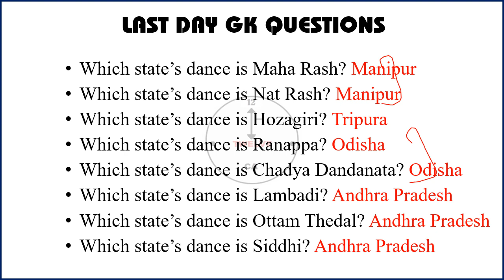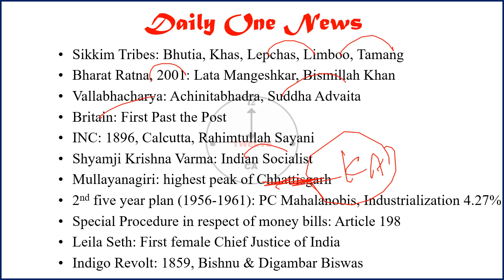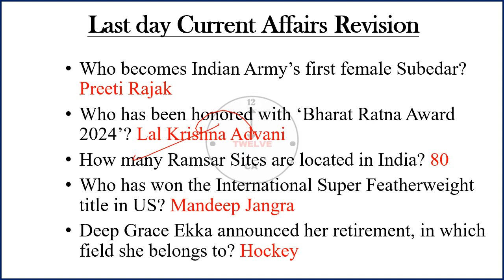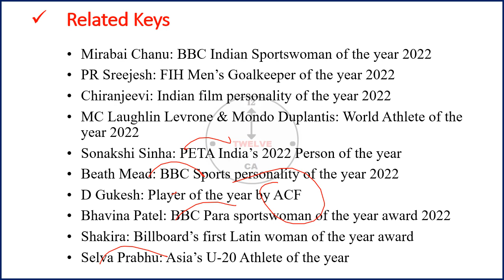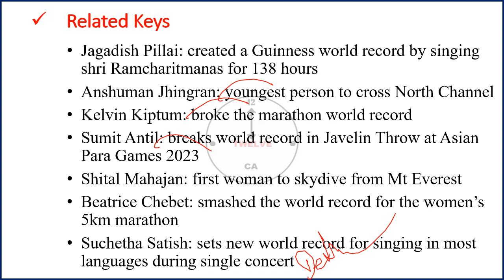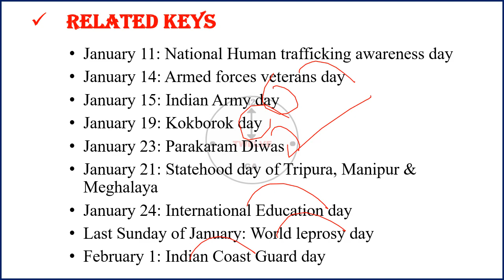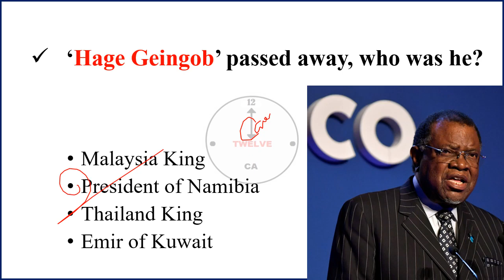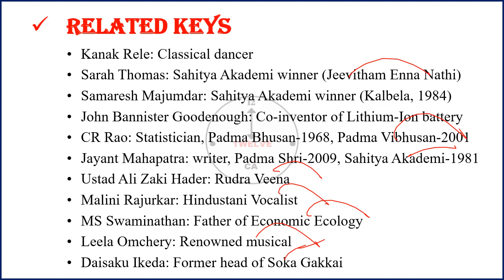8 February 2024 Current Affairs in English | Current Affairs Today | Current Affairs 2023